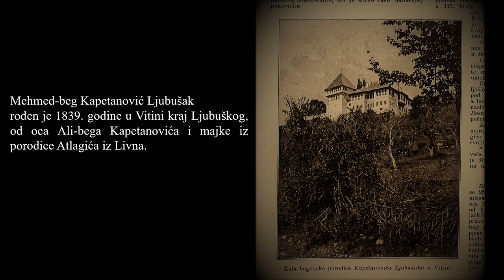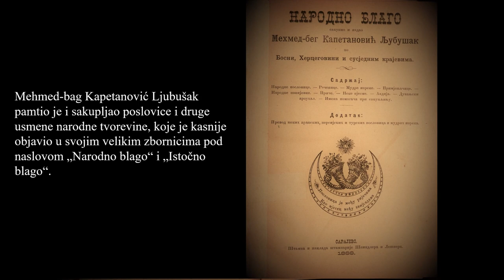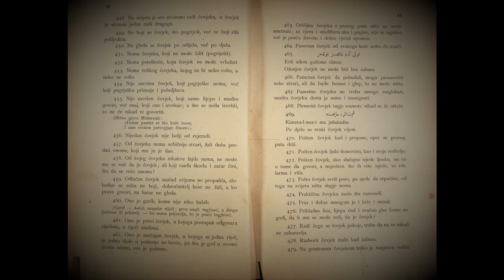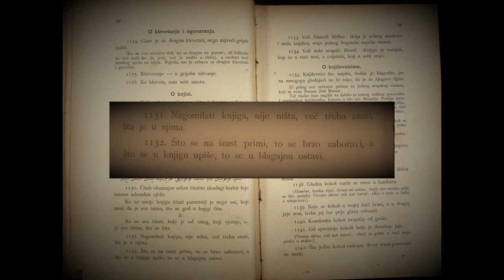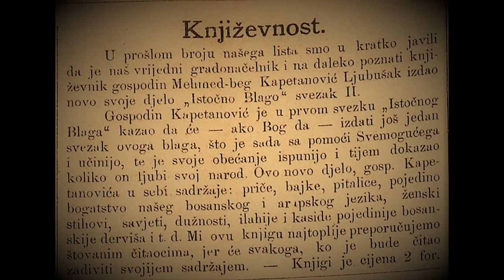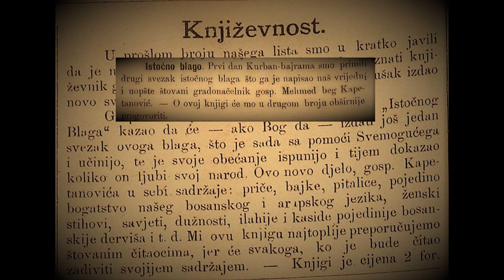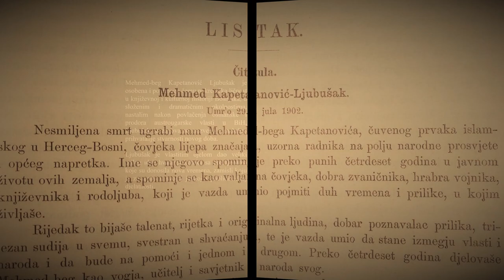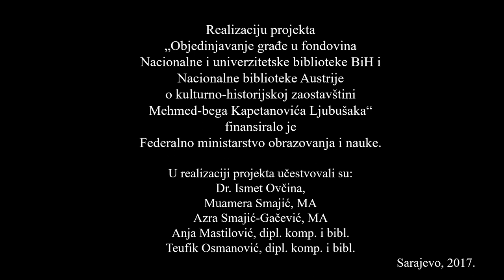Mehmed-beg Kapetanović Ljubušak - virtualna prezentacija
Mehmed-beg Kapetanović Ljubušak - virtualna prezentacija građe ih fondova Nacionalne i univerzitetske biblioteke Bosne i Hercegovine